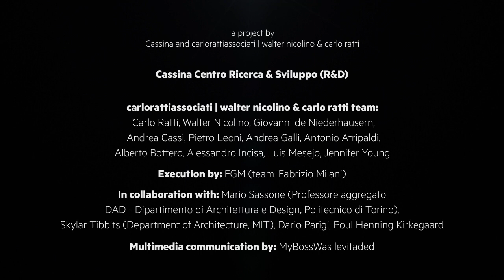Chain Sofa - CASSINA+carlorattiassociati Our Universe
The Chain Sofa is a transformable day-bed made up of a sequence of rollers connected by hinges which permit rotation through a system similar to that of a bicycle chain. Each hinge is made of 'blocks' that allow individual rollers to rotate to certain angles, therefore by 'rolling' the Chain Sofa different configurations can be produced: with a simple movement it transforms from a bed, to a chaise-lounge, from a chaise-longue to an armchair, before returning back to a bed.